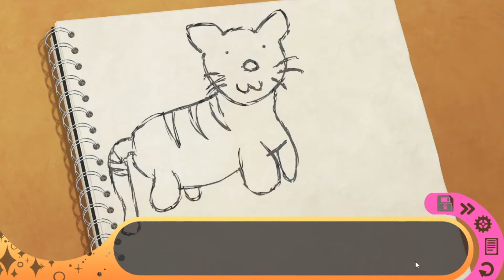Hustle Cat: Reese Route Highlights [Ft. TasteyTac]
Lots of spoilers. Not sure why you're here if you didn't want spoilers. XD
This is the first half of the Reese route that we did on the 3/23 Hustle Cat stream.